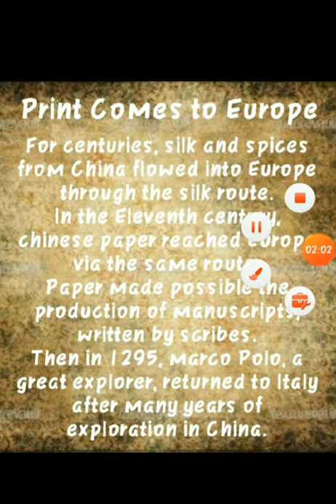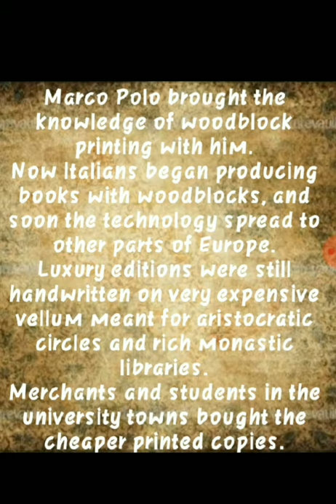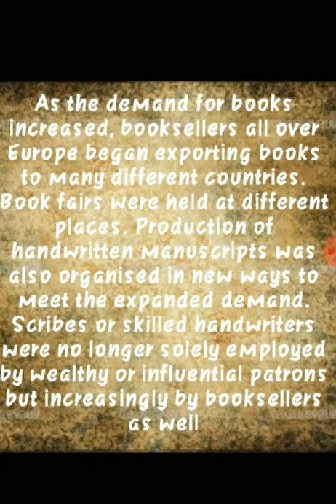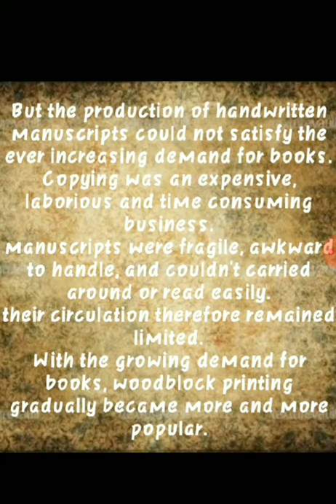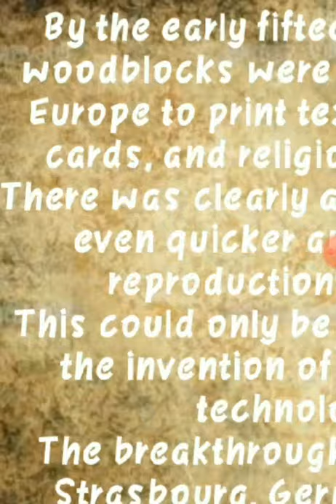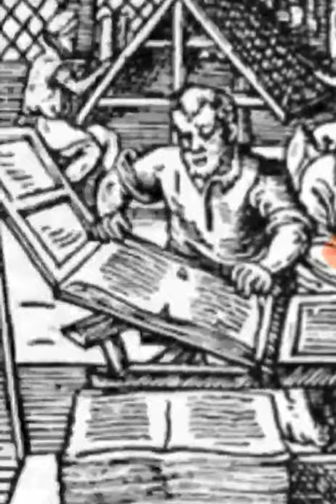Print Comes to Europe/ Print Culture and the Modern World/ NCERT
Print Culture and the Modern world
Class10 history
Print comes to Europe
Print in Europe
History Class10
Print Culture NCERT
Europe printing culture